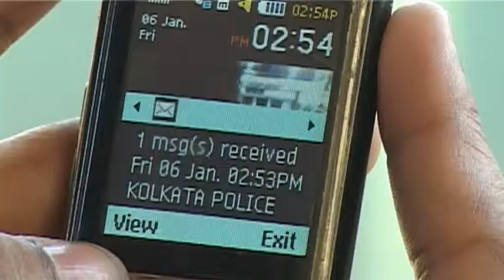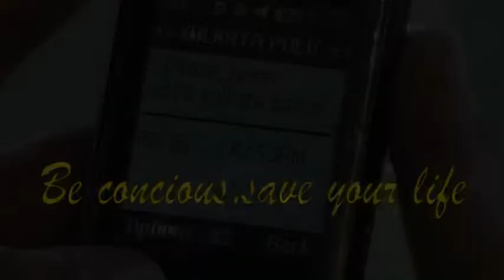Mistake Directed by Dipankar Bhattacharjee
short film  base on social awareness